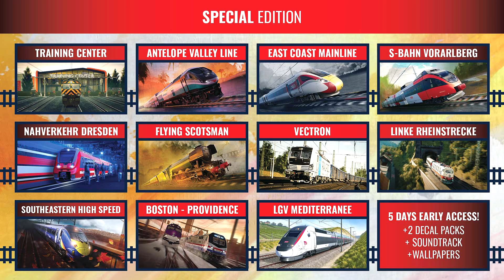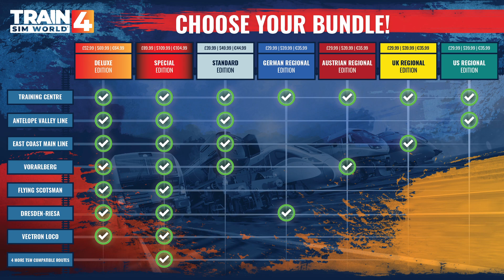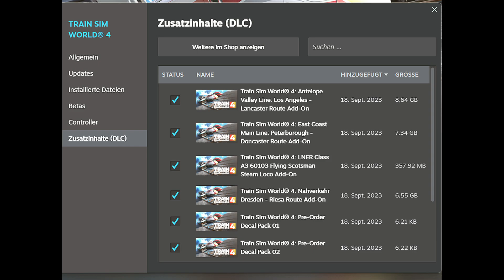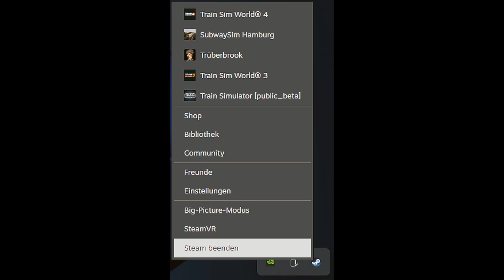Train Sim World 4 | RELEASE! | Alte DLC übertragen? | Neues UPDATE! | PC EDITOR | TSW 4 [News]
Spielname:  Train Sim World 3
Genre:          Simulation